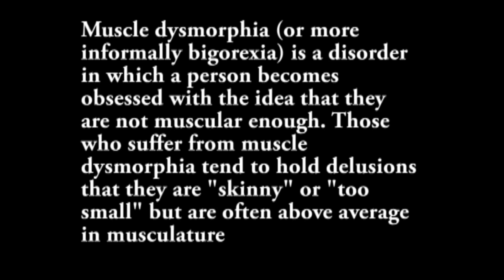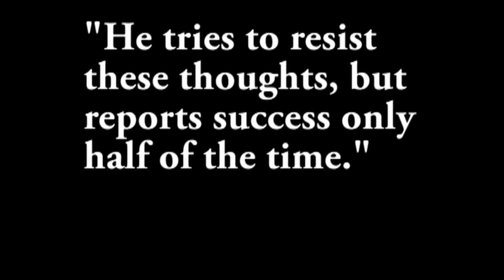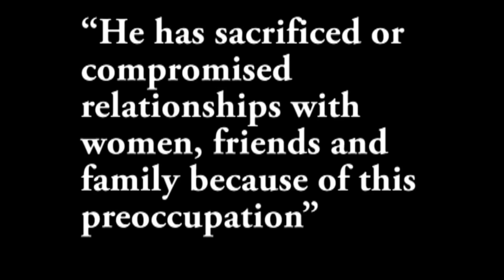Muscle Dysmorphia: Hollywood's Creation of the Hyper-Dysmorphic Generation